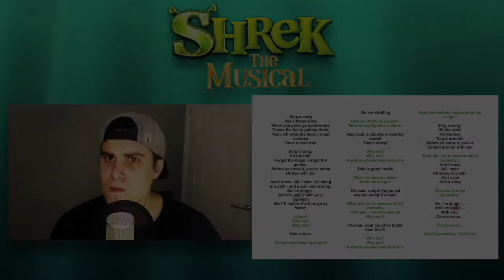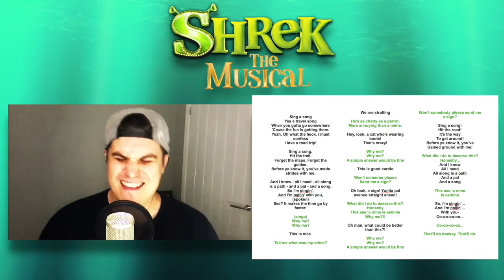Travel Song || SING WITH ME || Shrek The Musical || You sing Donkey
SING WITH ME! Please record and send to me i would love to see what you do!

Every subscription helps me to continue making videos and reach new viewers!